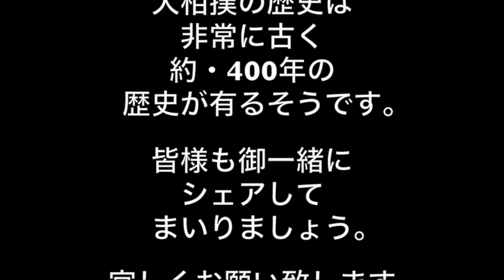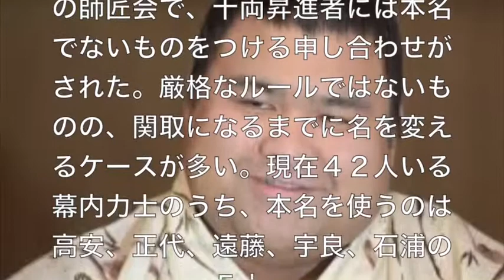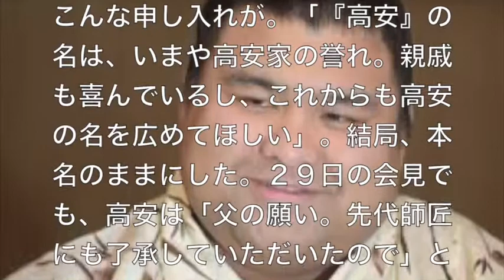高安！目指すは・・2人目の『本名横綱』しこ名はそのまま・・